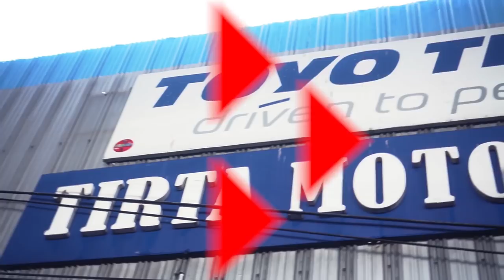Buka Usaha Dari Jual Beli Barang Bekas | WHEELS & EAT - EP 4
Episode kali ini, teamhsr mengundang Reyner Alexander, salah satu pengusaha muda sukses pemilik RC Motogarage